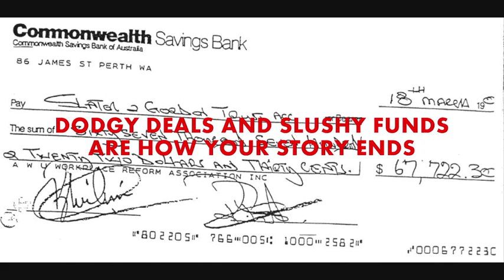Julia Gillard - MISOGYNY (The Song)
Dedicated to Dorothy Bantin

With apologies to Mr Joel - Apologies also for the audio - it was always really about the lyrics ($2 mics not recommended)!